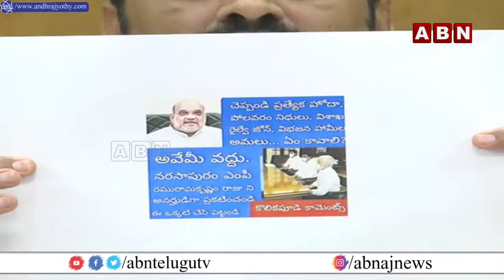నేను జగన్ ని ప్రేమిస్తున్న || Raghu Rama Krishnam Raju ABOUT His Disqualification Petition | ABN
LIVE:రఘు రామ కృష్ణం రాజు ప్రెస్ || MP Raghu Rama Krishnam Raju Press Meet || ABN